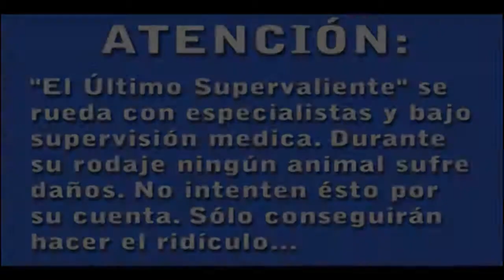El Último Supervaliente - Trailer (HD + subtitulos / CC):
13' 40'' | Actores: Ander Ormazabal, Xabier Romaratezabala. | Cámara/Sonido: Markos Sodupe. | Voz en off: Joseba Sacristán. | Fotografía: Olatz Eizagirre. | Guión/Dirección/Edición: Erik Dominguez. | Cámaras Utilizadas: Sony DSR-400, Sony DCR-SR52, Canon EOS 450D.